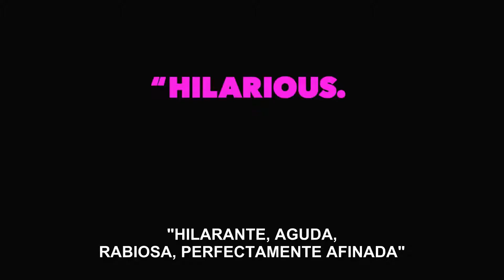I, Tonya Teaser Trailer #1 (2017) | Subtitulado Español Latino HD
Reparto: Margot Robbie, Sebastian Stan, Allison Janney, Caitlin Carver y Paul Walter Hauser